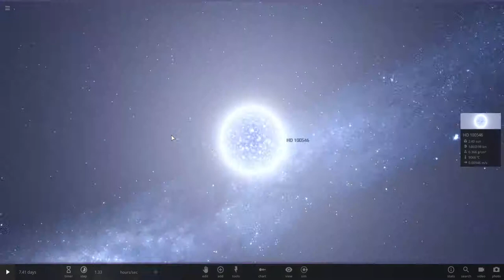HD 100546 System